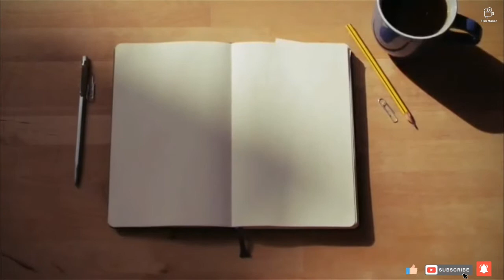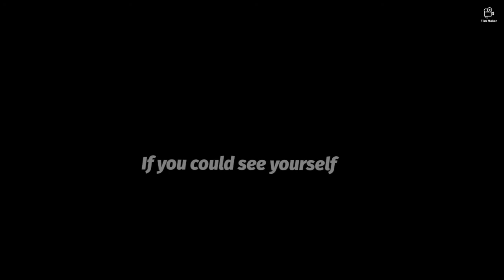Kopela and Self